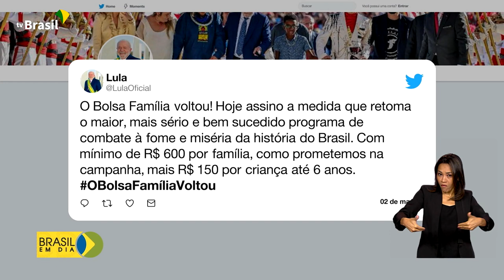Brasil em Dia - 02 de março de 2023